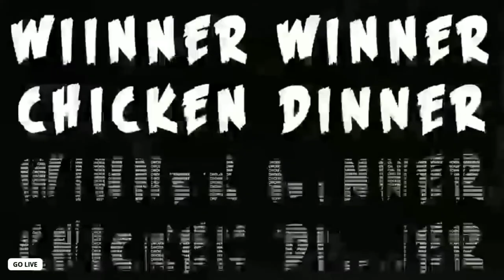Soul vs TX vs 7sea fight in Miramar 🔥🔥🔥🔥🔥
Please don't copystrike my channel and before copystrike please comment me within seconds I will remove video in my channel 🙏🙏🙏🙏🙏🙏🙏🙏🙏🙏🙏

This video is maked only intermittent purpose so please don't hate and support all teams 😍😍😍😍😍😍😍